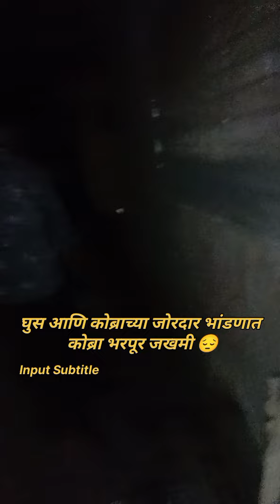घुस आणि कोबराच्या जोरदार भांडणात कोब्रा गंभीर जखमी